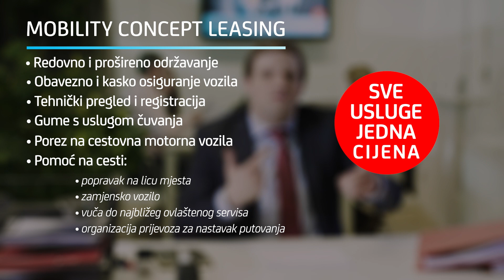Mobility Concept 2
Mobility concept leasing - Sve usluge jedna cijena!
Uključite tehnički pregled, registraciju, obavezno i kasko osiguranje, održavanje, zimske/ljetne gume i pomoć na cesti u mjesečni leasing obrok koji se ne mijenja tijekom cijelog korištenja. Ne brinite. Vozite.